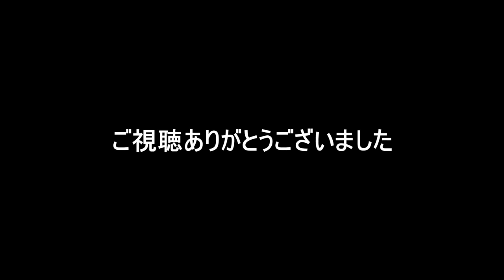【スディルマン杯2023】本日の忍者ポーズまとめ(奈良岡功大 山口茜 ホキコバ シダマツ)